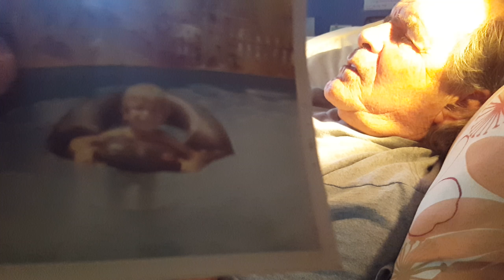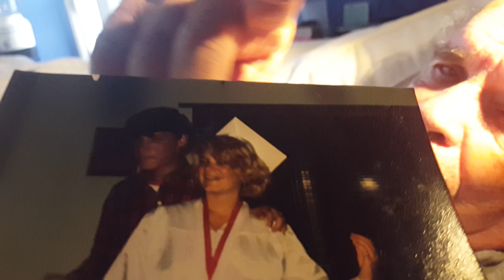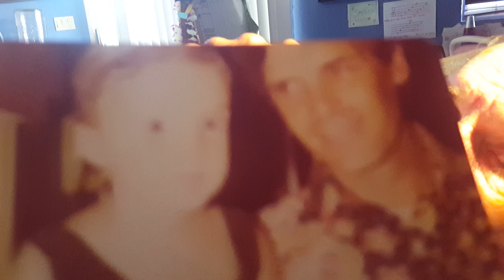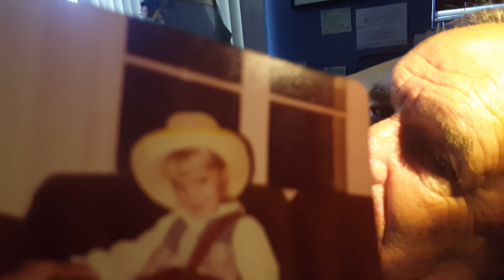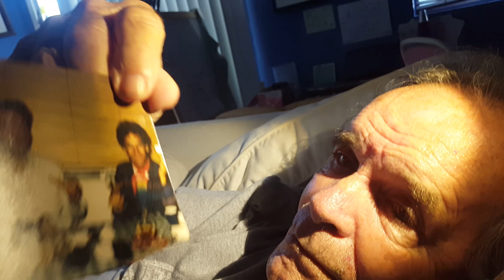Dad Dialogues 649: Dad comments on many photos, very touching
Dad comments on Siobhan, my mom, baseball, and many other topics